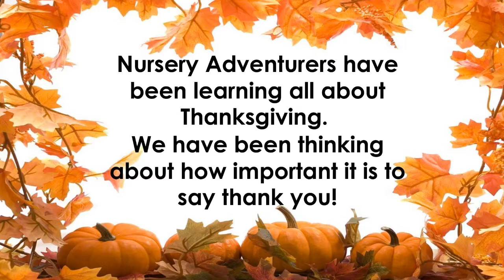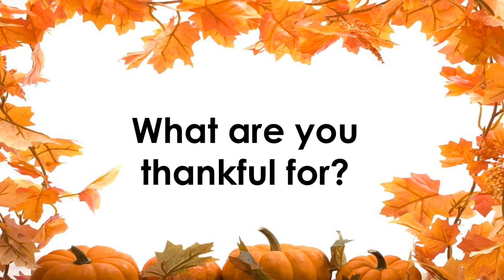Thank You from Nursery Adventurers on Thanksgiving Day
Nursery Adventurers have been learning all about Thanksgiving. They have been thinking about how important it is to say Thank You!